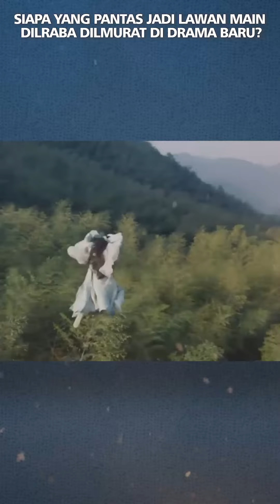Pro Kontra Lawan Main Dilraba Dilmurat di Drama Terbaru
Dalam sebuah kejutan yang mengejutkan, para penggemar acara terkenal Cina 'Love on the Turquoise Land' mendapatkan berita yang tidak terduga setelah terjadi perubahan yang signifikan pada pemeran utama pria.